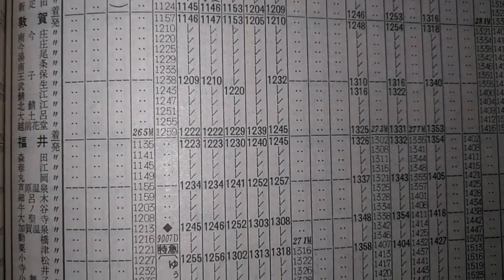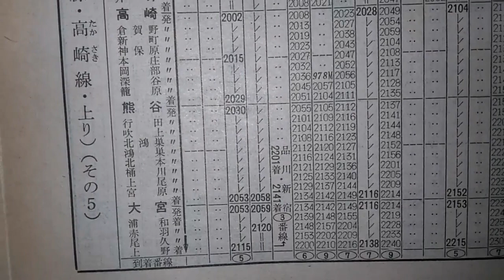特急 白山4号 時刻表追跡 1987年4月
金沢発上野行　3044M　金沢15：11→15：57富山→17：18直江津→18：41長野→19：36軽井沢→21：38上野